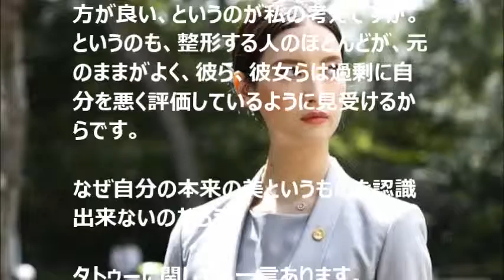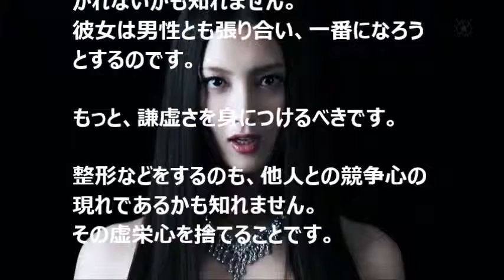菜々緒は大丈夫か オリジナル姓名判断法で鑑定 タトゥー、整形について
オリジナル算出法姓名判断による 有名人の名前カルマ鑑定2 Kindle版
大蔵経　律蔵・犍度部・大品１～２４　オリジナル訳 Kindle版